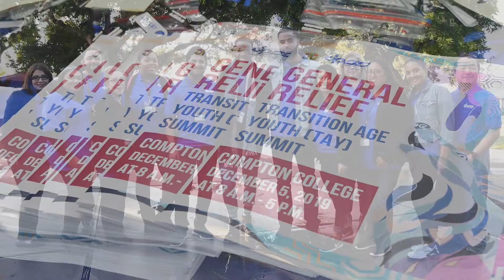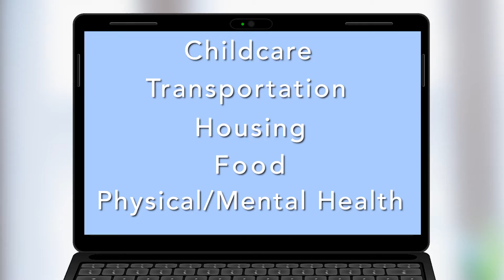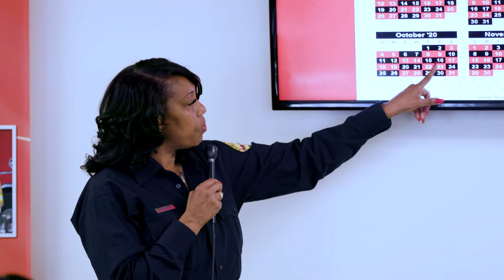LA County Chair's Challenge: Platform to Dream Program